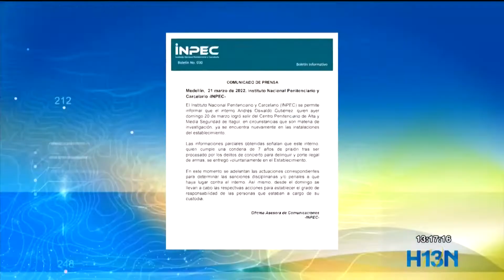Se entregó hombre que se había fugado de cárcel de Itagüí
Después de fugarse de la cárcel de Itagüí, un hombre se entregó voluntariamente ante el personero de ese municipio y también miembros del Inpec en el barrio San Francisco. Desde allí fue trasladado nuevamente al centro carcelario.